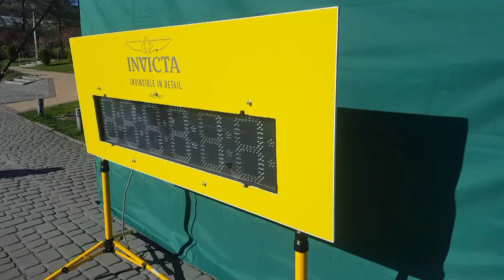Beskidzka 160 Salamandra Ultra Trial Start 14.04.2018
┌ Rozwiń Opis

Beskidzka 160  Salamandra Ultra Trial  Start